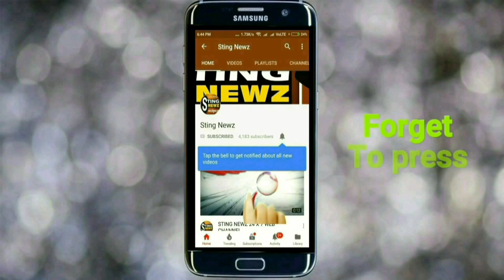বনগাঁয় টোটো চালককে মারধর করে গ্রেপ্তার বাসচালক, দেখুন ভিডিও